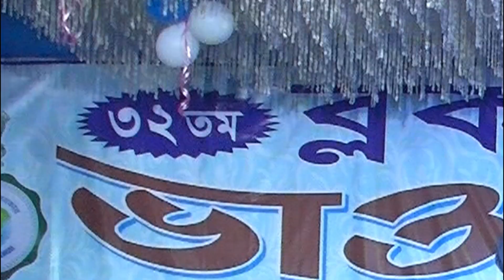🔴 ও সুন্দরী এলাসিনি মোক দুষিয়া হবে কি। O Sundori Elasini Mok Dusia Hobe Ki by Mojaffar Hossain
ও সুন্দরী এলাসিনি মোক দুষিয়া হবে কি। O Sundori Elasini Mok Dusia Hobe Ki by Mojaffar Hossain (@UJANETV )